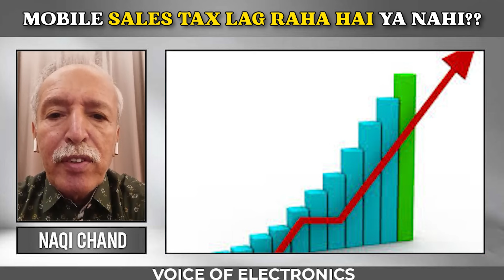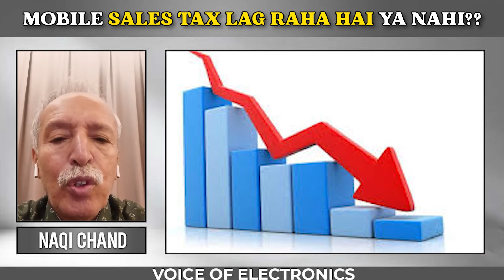Mobile Sales Tax Lag Raha Hai Ya Nahi?? | Voice Of Electronics